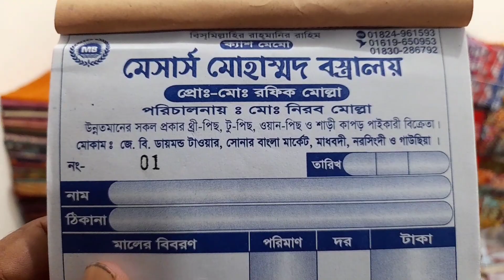ফ্রেশ ইনটেক ১২ হাতের সুতি শাড়ী কিনুন মাত্র ১০০ টাকায় | 01824961593 |01619650953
ফ্রেশ ইনটেক ১২ হাতের সুতি শাড়ী কিনুন মাত্র ১০০ টাকায় | এই সন্ধান কেউ জানেনা | saree | madhobdi |